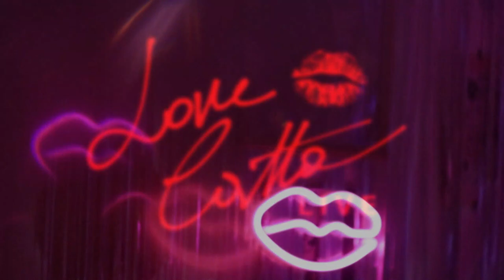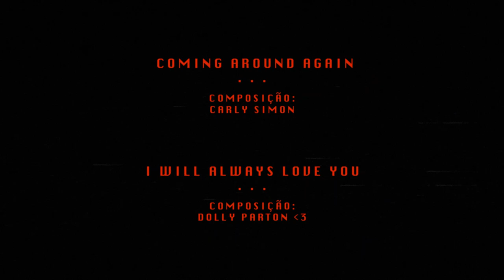Love💋CATTOLive Deluxe ep.1 - CABELO DE PANTERAH (FULL HD)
Versão FULL HD qualidade máxima da Live transmitida dia 3/4, afinal minhas bonecas merecem o melhor da qualidade de imagem.

Drama, glamour, montação, videokê, gafes e glórias na versão metalinguística da nossa já tradicional live trevosa que completa seu primeiro aninho. Um especial DIVAS cantando os grandes highlights do amor e do poder acompanhada das guitarras, beats e lombras do mascarado @jojolonestar 💅 e participação virtual da pantera mais felina do Brasil. Ela mesma: @johnnyhooker , senhoras e senhoras. Afinal eu não poderia estrear ao lado de ninguém menos que a rainha absoluta das unha negras e íris cor de mel.
Cher, Bethânia, Elis, Sade, Rosana e todo close de uma sofrencia chique over the top, de cabelão e animal print sem medo de exceder na dose e se emocionar real oficial ao som de hits que são nocautes no meu psicológico.
E se quiser e puder doar qualquer valor para este projeto, mande um PIX para para que a gente continue aqui toda semana fazendo conteúdo de graça pra todxs neste internet. Atendemos também na conta PicPay.me/filipecatto
Separa o look e o Campari e vem.
~xoxo~
𝑳𝒐𝒗𝒆💋
𝑪𝒂𝒕𝒕𝒐